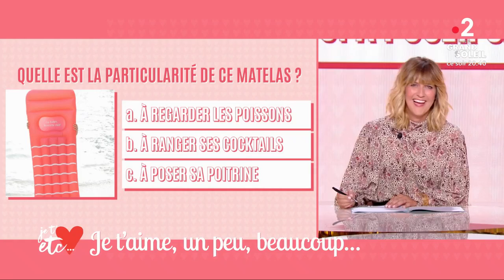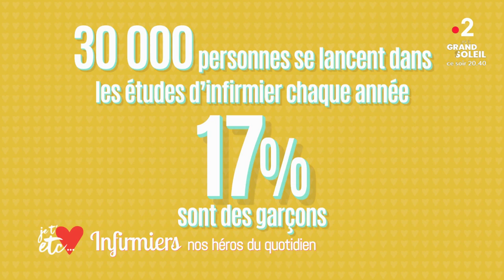Les miss sont-elles en grève ? - REPLAY - Je t'aime etc.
Le sommaire:

Les miss ne vont plus mettre les bikinis! Du moins au états unis, Le mouvement va-t-il gagner la France ?

Découvrez le quotidien des super héros en blouse blanche et en crocs, les étudiants infirmiers, invités sur le plateau !

Des chèvres qui broutent au pied des HLM dans le 93, Gilles Amar a installé sa bergerie dans sa cité.